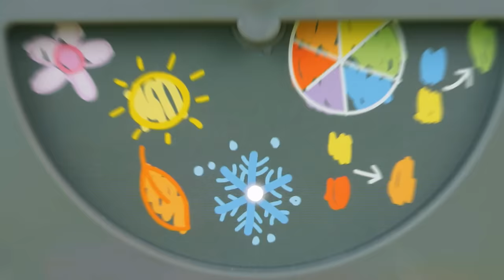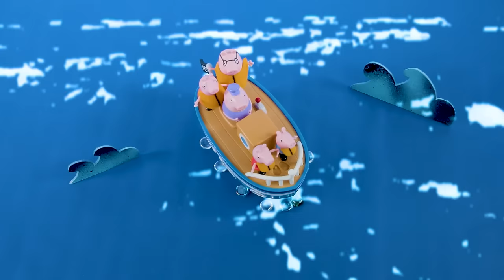Peppa Pig Official Channel | It's A Mystery | Cartoons For Kids | Peppa Pig Toys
Peppa Pig Official Channel - It's A Mystery